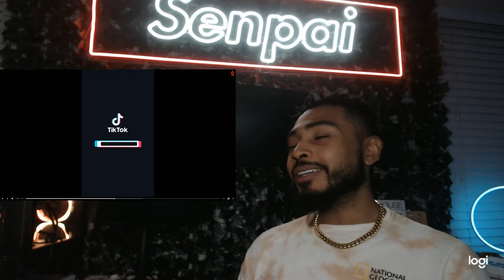Do Women Set Their "Prices" Too High? (Kevin Samuels Reaction)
This older woman sets her price of admission for any man trying to court her. Are you buying? Is she looking for a sucker or is her price just right?